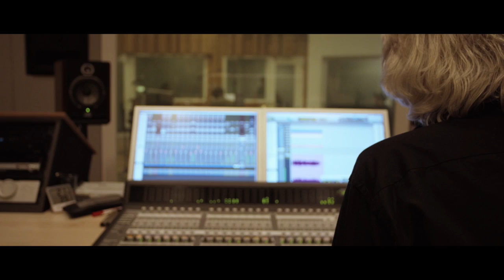Conservatorium van Amsterdam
This is the Conservatorium van Amsterdam.

Established in 1884, the Conservatorium van Amsterdam prepares some 1250 highly talented students for careers as passionate performers and composers, and as imaginative, effective leaders in the international music scene.

Classical and Early Music, Jazz, Pop, Opera, Electronic Music, Orchestral Conducting, Music in Education and Young Talent.